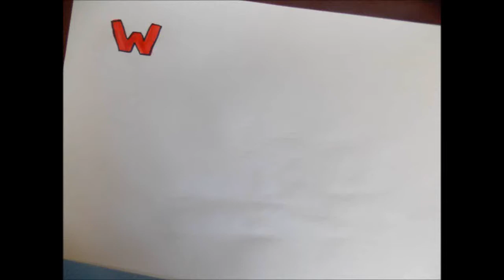Wreck This Journal #1 [This Book Belongs To...]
The first video of my Wreck This Journal series, I hope you enjoy!

As this was my first video I was a bit shy so my voice might be really quiet, sorry I will improve on that!

My battery did die towards the end of this video that's why there isn't as much footage as I would've liked at the end, but oh well.

SEE YOU IN PART TWO!